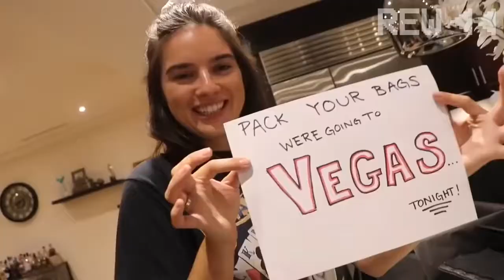MEET THE ANTONYANS EP 4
Heeey guys, we're just fans taking our favorite parts of the vlogs and posting so you and I can see some specific moments here... Maybe youtube will recomend you this and you can have a little fun with out content.

Seth - @sethfrancois

Lindsey: @lindseygroll